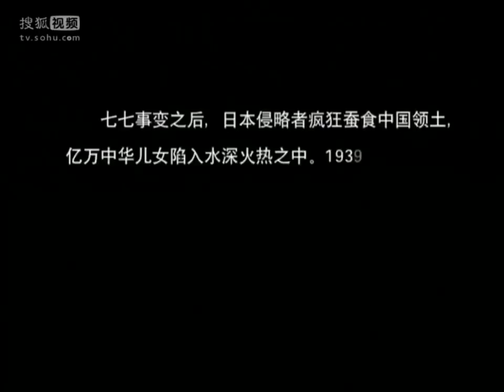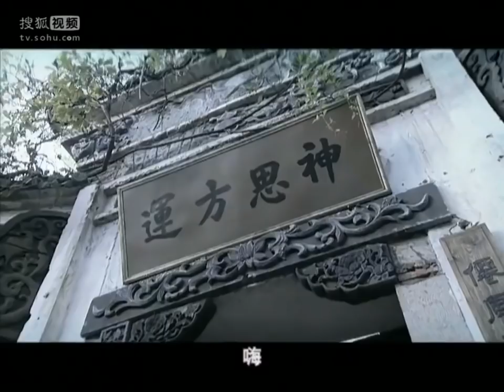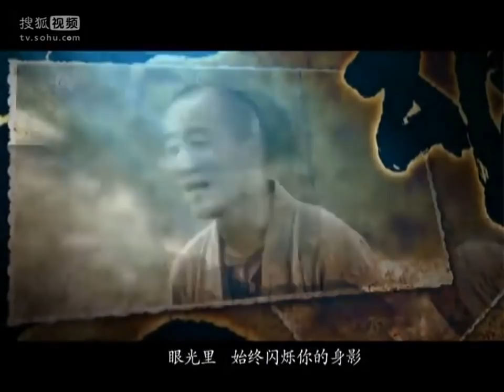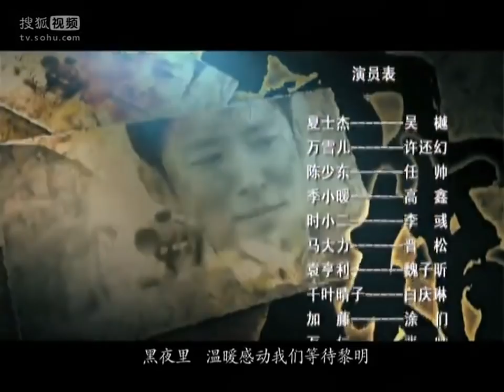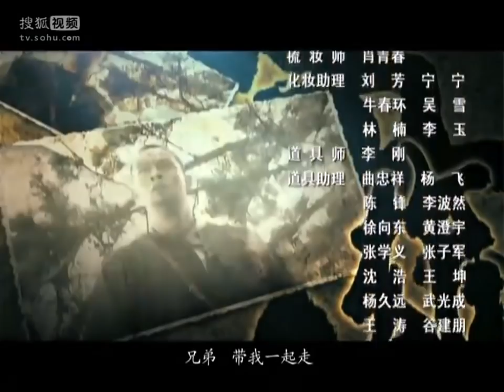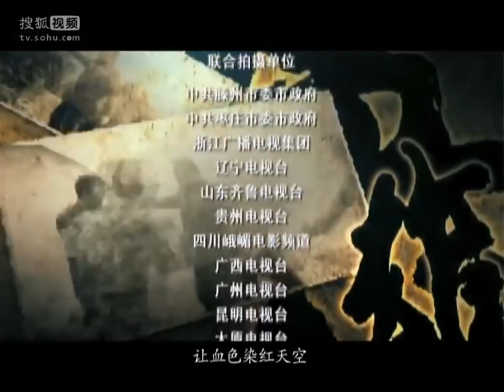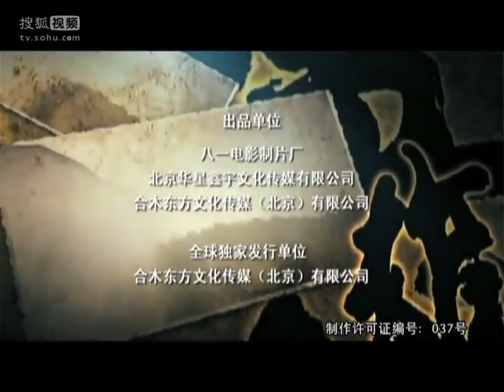【抗日传奇剧】《功夫兄弟》第01集 |一群功夫高手组成一支抗日别动队与日军生死较量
导演：陈志华
主演：吴樾、许还幻、任帅、高鑫
《功夫兄弟》反映抗日战争时期，沂蒙山区广大人民群众自发抗击日本帝国主义入侵的可歌可泣的英雄故事。几位来自民间的豪侠义士，在一位负伤后身处民间的八路军连长的领导下，组成了一只抗日别动队，这些别动队员个个身怀绝技，他们中有枪法精准的八路军连长陈少东、武功高强的夏士杰、轻功不俗的神偷时小二、力大无比的巨灵神马大力、飞刀百发百中的季小暖、鬼主意多多的袁亨利等，这只抗日别动队神出鬼没，在战场上、在敌后、在敌人的心脏里顽强战斗，他们勇闯日军司令部，抢回国宝；他们藏身于日本军营，成功策划了皇协军起义；他们采用灵活动机动的战术，粉碎了几十倍于己的强敌的围攻……他们活跃在鲁西南地区，不可思议地完成了一个又一个任务，痛快淋漓地打击日本侵略者，直到抗战胜利。